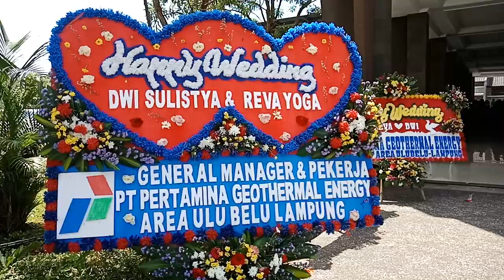Musik Pernikahan Garut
Wedding Musik Entertainment